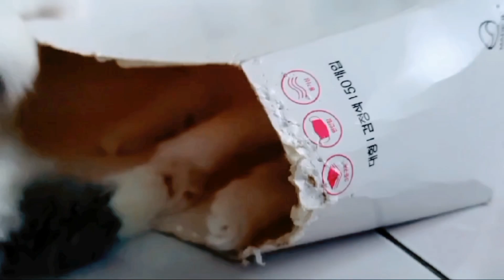Cat And Kitten Play With Baskets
Even though kitten likes to bully his little brother but he loves him